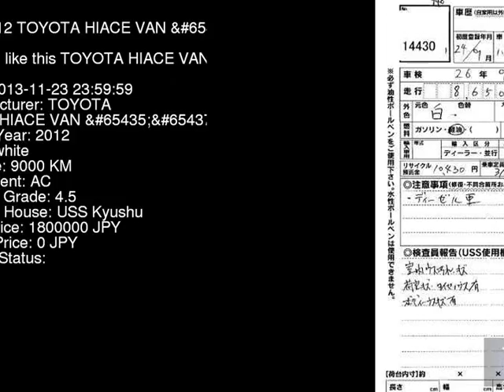2012 TOYOTA HIACE VAN DX_GL KDH201K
the Authority on JDMs since 2007!  . Details on this car from auction in Japan